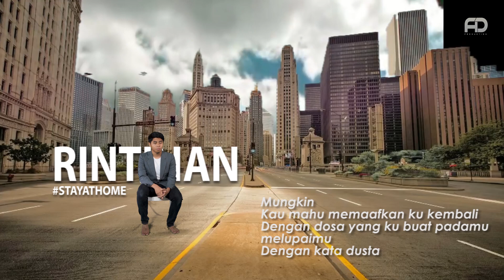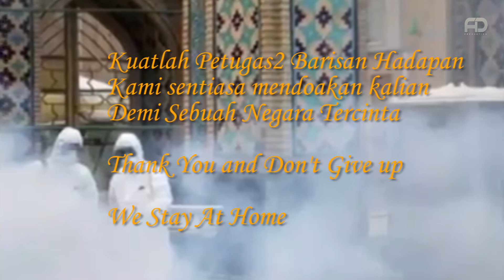Rintihan | Covid19 Pray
Assalamualaikum.. terima kasih kepada semua yang telah mendengar lagu ini.Lirik lagu ini adalah ilham muhasabah dari apa yang sedang berlaku di negara kita dan negara2 lain sekarang ini.Moga allah angkat doa kita dan hapuskan segala wabak penyakit yang ada.

amiinn